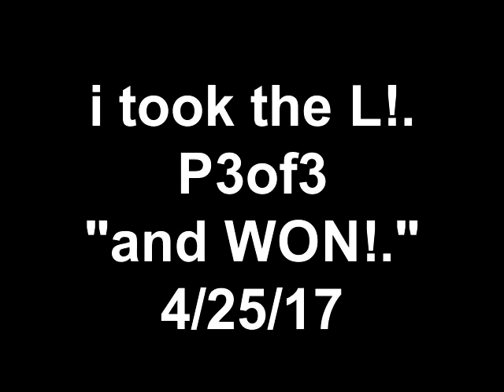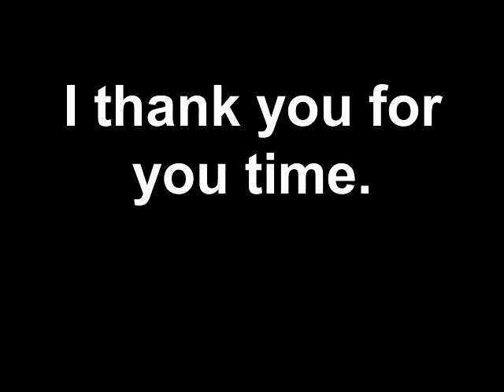i took the L! P3of3 and WON! 4 25 17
This series of videos, are about Self Discovery, Life Lessons, Acceptance, TRUTH, and Growth.

Tina